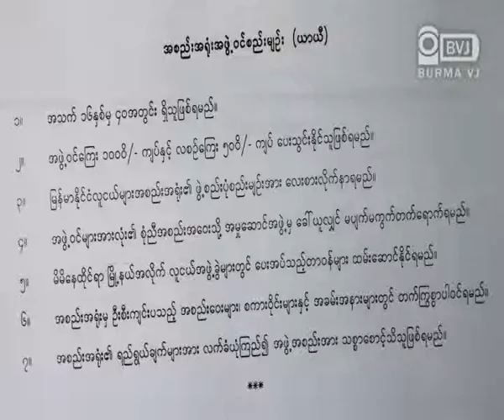20120206 MYANMAR YOUTH ASSOCIATION.flv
န္မာႏိုင္ငံ လူငယ္မ်ားအစည္းအရံုးက ဦးစီးက်င္းပတဲ့  မ်ိဳးဆက္သစ္ေက်ာင္းသားလူငယ္မ်ားအၾကား အေၾကာက္တရား ကင္းေ၀းေရး စာတမ္းဖတ္ပြဲနဲ႔ ႏွီးေႏွာဖလွယ္ပြဲအခမ္းအနားကို ေဖေဖာ္ဝါရီလ ၄ရက္ ေန႕က
ရန္ကုန္တုိင္း ပုဇြန္ေတာင္ၿမိဳ႕နယ္မွာရွိတဲ့ ျမန္မာနိုင္ငံ လူငယ္မ်ား အစည္းအရံုးခန္းမမွာ  ေန႕လည္  ၁ နာရီမွ ညေန ၄ နာရီထိ က်င္းပျပဳလုပ္ခဲ့ပါတယ္။
ဒီအခမ္းအနားမွာ  ၈၈ မ်ိဳးဆက္ ေက်ာင္းသားေခါင္းေဆာင္ေတြ၊ဗမာနိုင္ငံလံုးဆိုင္ရာ ေက်ာင္းသားသမဂၢမ်ားအဖြဲ႕ခ်ဳပ္အဖဲြ႕ဝင္ေတြ၊ မ်ိဳးဆက္သစ္လူငယ္မ်ား အစည္းအရုံး(Generation Wave)အဖဲြ႕ဝင္ေတြနဲ႔
ျမန္မာႏုိင္ငံလူငယ္မ်ား အစည္းအရံုးအဖဲြ႕ဝင္ေတြက အေၾကာက္တရားကင္းေဝးေရး စာတမ္းေတြကုိ ဖတ္ၾကားခဲ့ၾကပါတယ္။
ျမန္မာႏုိင္ငံလူငယ္မ်ားအစည္းအရုံးကုိ အလုပ္အမႈေဆာင္(၁၁)ဦးျဖင့္ ဖဲြ႕စည္းထားတာျဖစ္ျပီး အသက္(၄၀)ေအာက္ ရွိတဲ့သူေတြကုိ အဖဲြ႕ဝင္အျဖစ္ လက္ခံလ်က္ရွိပါတယ္။